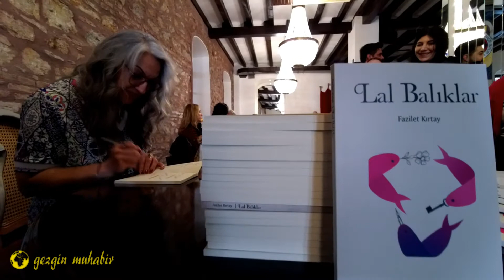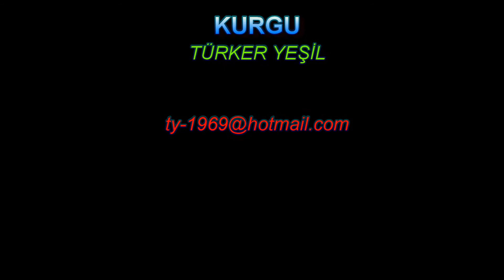''Lal Balıklar'' adlı kitap için imza günü düzenlendi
Bandırma Fenerbahçeliler Derneği organizasyonu ile Engelime Renk Ver Yardımlaşma ve Spor Kulübü Derneği adına yapılan,  Fazilet Kirtay'ın kitap imza kampanyası ve imza günü yapıldı.